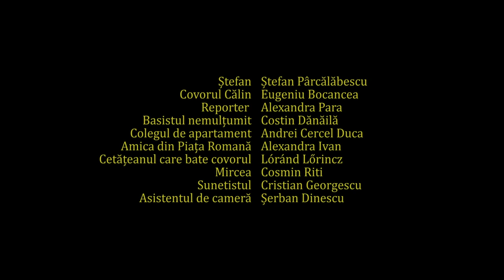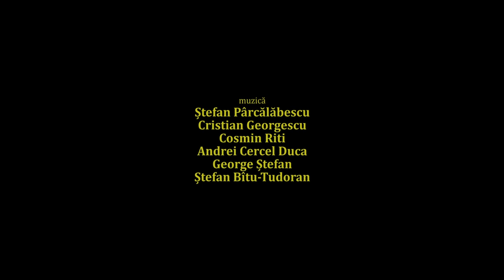Dialog Degeaba - film scurtmetraj unatc online pe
Sinopsis: Când o Reporteră află din ziar despre prietenia dintre Ștefan, un tânăr muzician și Călin, covorul său vorbitor, organizează un interviu cu intenția de a înțelege acest caz straniu și cum de covorul gândește și se exprimă prin viu grai.

Regie: Ștefan Bîtu-Tudoran
Distribuție: Alexandra Para, Ștefan Pârcălăbescu, Mariana Gavriciuc, Costin Dănăilă, Andrei Cercel Duca, Cristian Georgescu, Cosmin Riti, Alexandra Ivan, Ilinca Șerban, Lorincz Lorand.
Scenariu: Ștefan Bîtu-Tudoran
Producător: UNATC
Imagine:  Florin Marica
Montaj: Cristian Georgescu, Ștefan Bîtu-Tudoran
Sunet: Bogdan Moroșanu
Muzică: Cristian Georgescu, Ștefan Bîtu-Tudoran, Ștefan Pârcălăbescu, Cosmin Riti, Andrei Cercel Duca, George Ștefan
An: 2022
Categorie: Scurtmetraj
Gen: Experimental, Docuficțiune